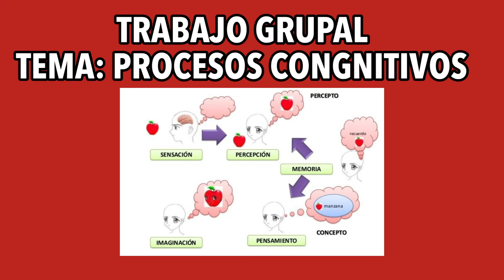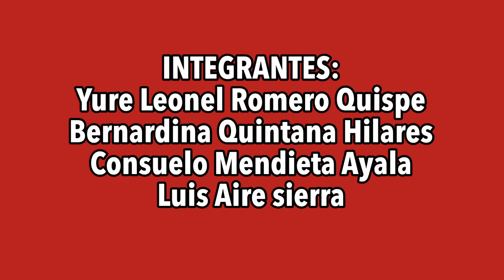Exposición Grupal - PROCESOS CONGNITIVOS